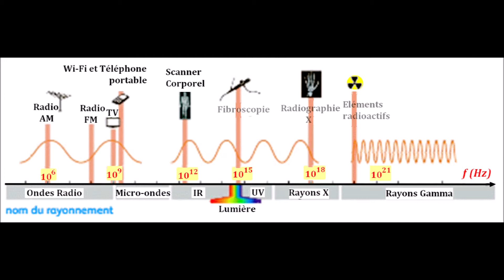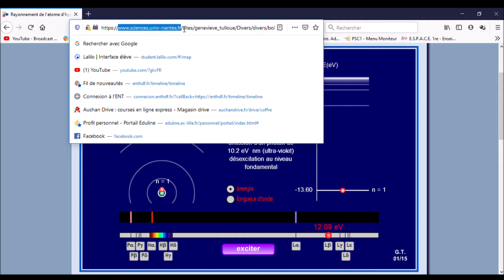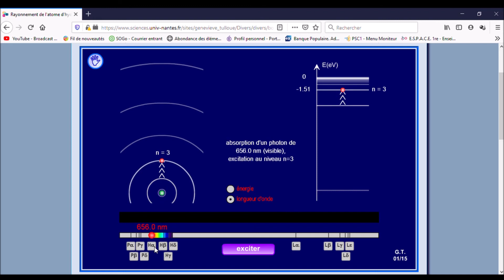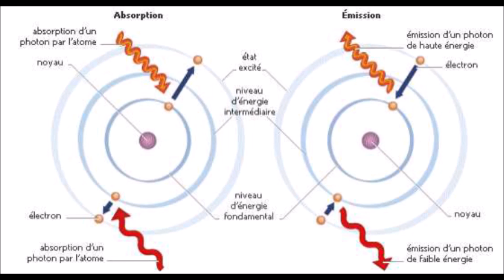Cours Vidéo Les modèles de la lumière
ondes, 1ère spécialité, spé chimie, spé physique, TS, physique-chimie, modèles ondulatoire et particulaire de la lumière